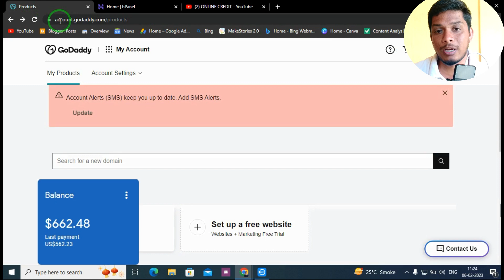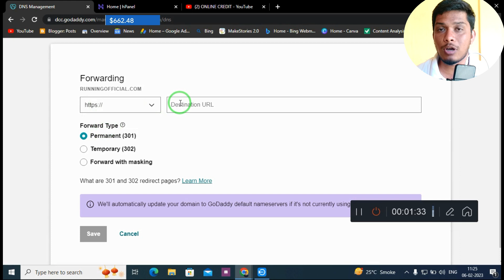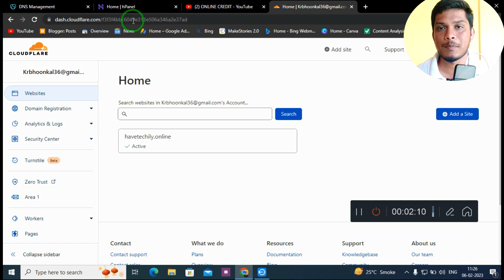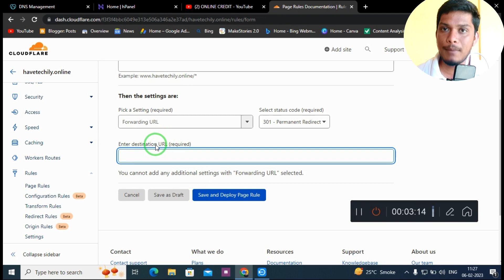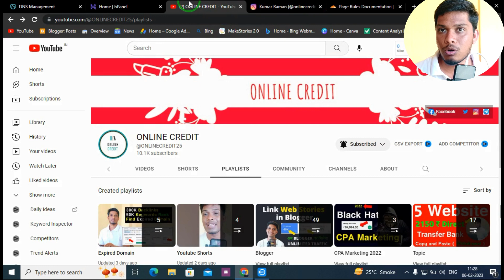Expired Domain Redirect - GoDaddy Domain Redirect & Hostinger Domain Redirect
About RAMAN ( Online Credit )

RAMAN ( Online Credit ) is India's Leading Web Stories & Website/ Video Maker, With Over 10000 Subscribe on YouTube & 480Followers On All Social Media Platform, He is known for his versatile Knowledge of Financial Education, Blogger, Sales, Marketing, Business Ideas,